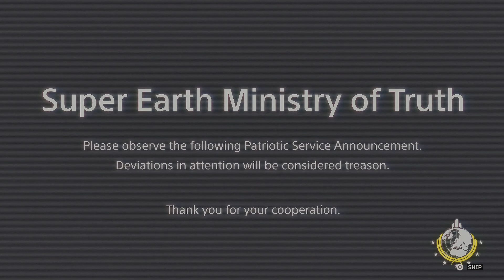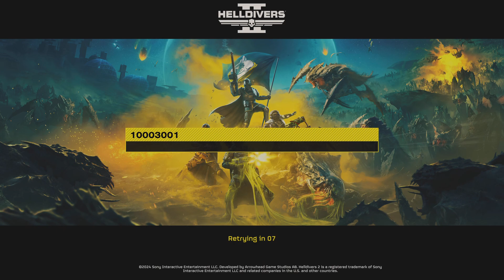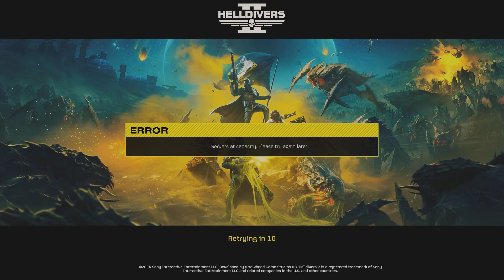HELLDIVERS 2 sucks lol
Now the game's working lol